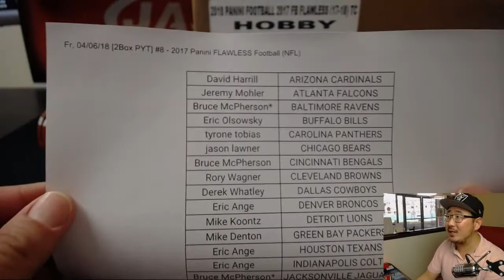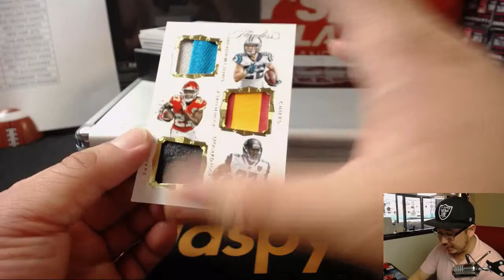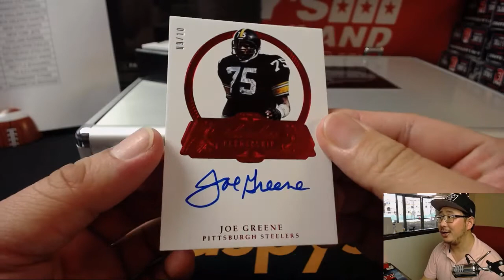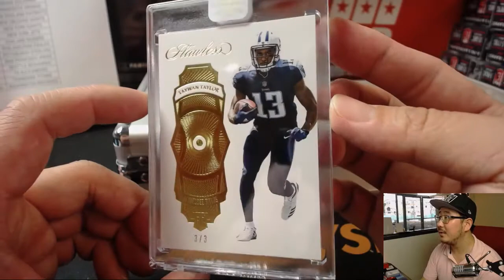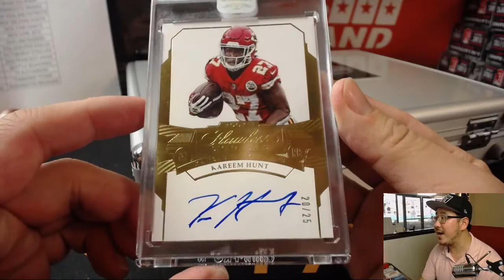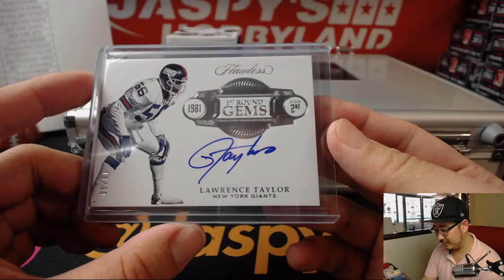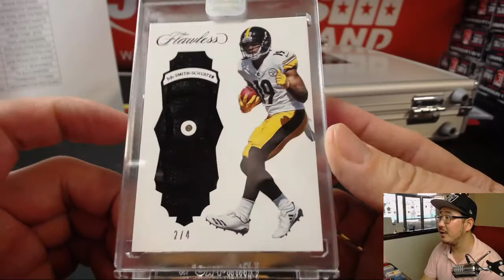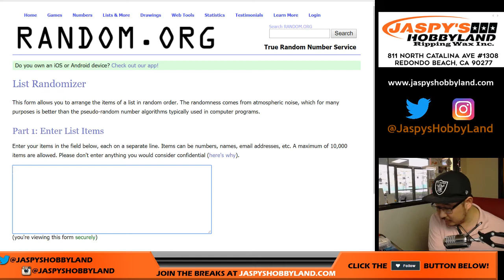Fr, 04/06/18 [2Box PYT] #8 - 2017 Panini FLAWLESS Football (NFL)